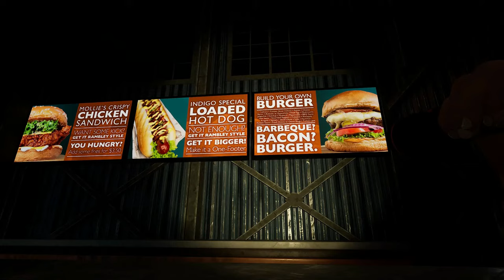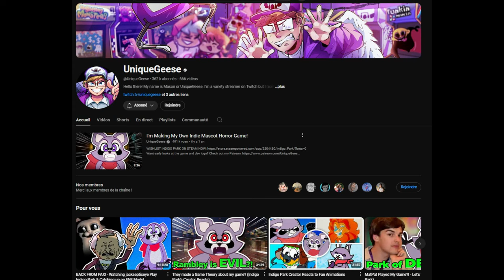Otassin joue à Indigo Park.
YOOOOOOOO-
Après 4 MOIS je suis encore en vie LETS GOOOOOO

0:00 Intro
0:32 Indigo Park
13:35 Outro